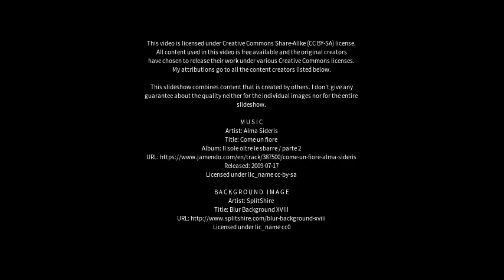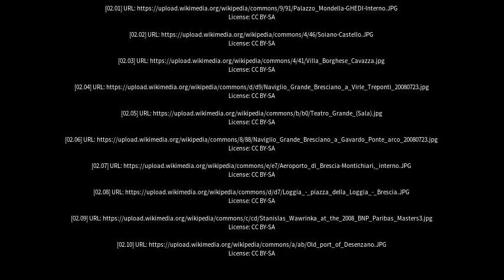Best places to visit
Best places to visit - Manerbio (Italy) Best places to visit - Slideshows from all over the world - City trips, nature pictures, etc.